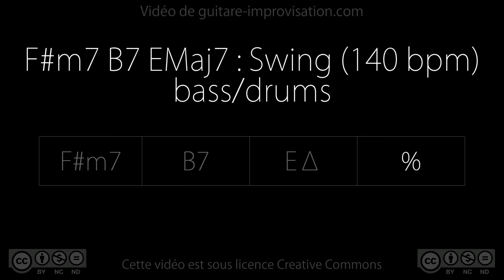F#m7 B7 EMaj7 : Backing track (swing 140bpm) - bass/drums